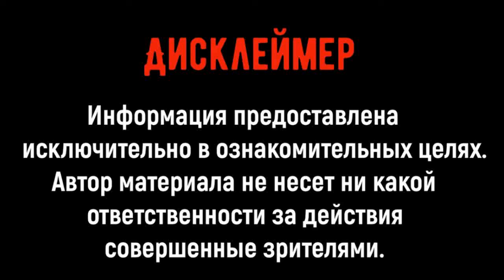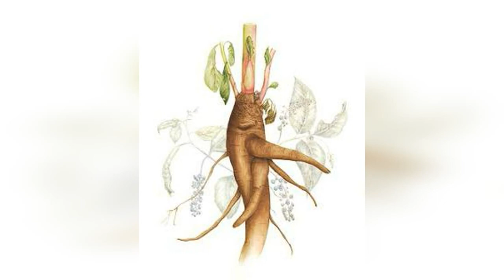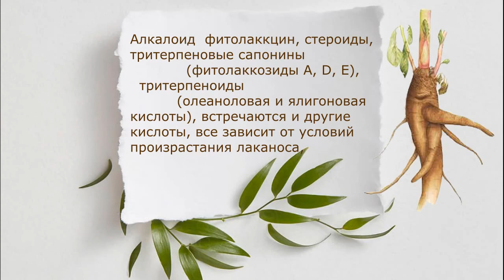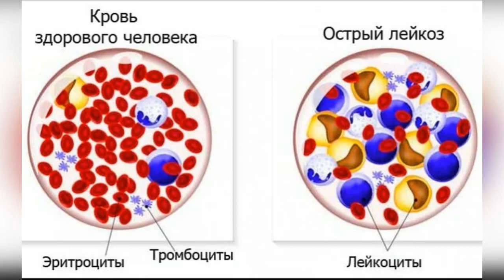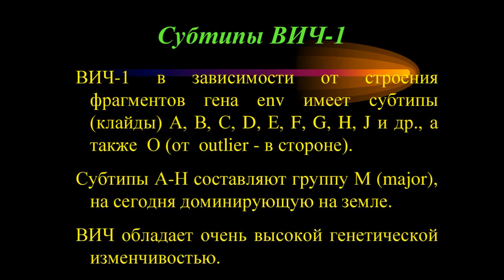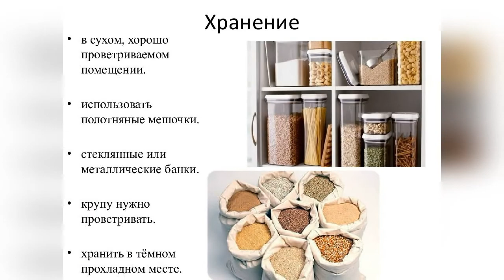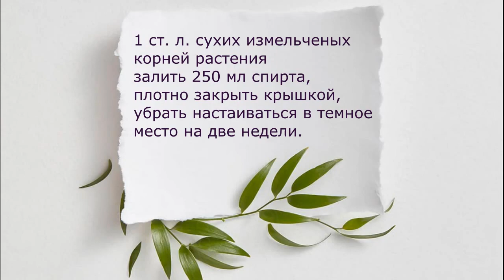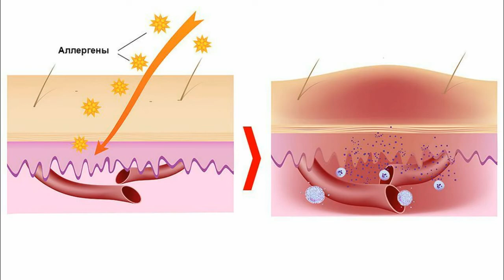Лаконос Американский или Фитолакка. Лечит артрит, лейкемию, вич-1. Народная медицина.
Лаконос американский обладает многими хорошо выраженными лечебными действиями: слабительным, мочегонным, противоглистным, очищающим, ранозаживляющим, рвотным, иммуностимулирующим обезболивающим, бактериостатическим, противовоспалительным, антиревматическим, антикатаральным, антипаразитарным, антибактериальным, успокаивающим, а так же воздействует на клетки лейкемии и излечивает вирус Вич-1.

Фармакологическое изучение рода Лаканос. Диссертация.
Использование нового анализа колоний против клеток-предшественников с распространенным острым лимфобластным лейкозом линии B.